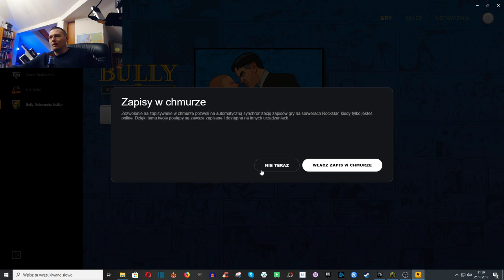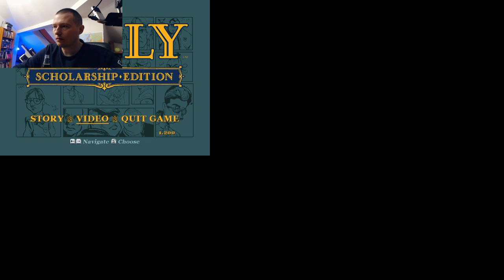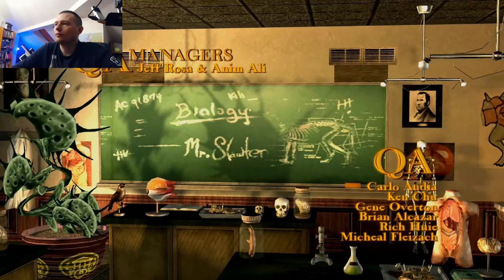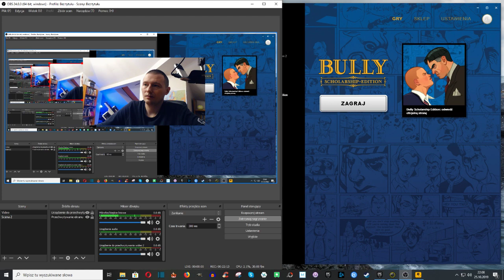Bully - bękart Rockstara. Oczekiwałem radosnego mordobicia, a zyskałem migrenę.